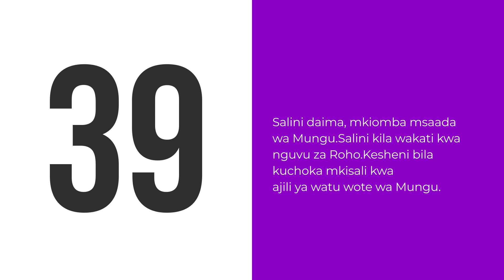LIVE SERVICE INTERACTION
Join us everday for our Live Interactive Prayer Sessions on Heavens Tv, where various minister of God share the Word and a poweful prayer session.
You will also be able to send in prayer request and ask forward various questions regarding the word.